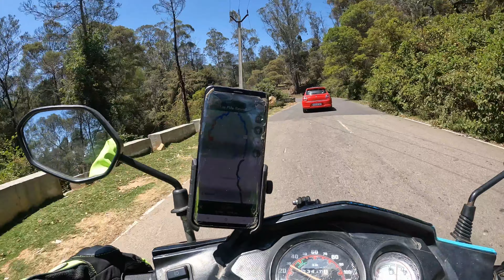Denver Start ஆகல😭 Guys|Forest la Battery down ஆயிடுச்சி😰|Kodaikanal Day2 in tamil